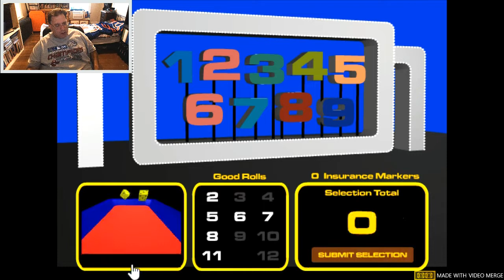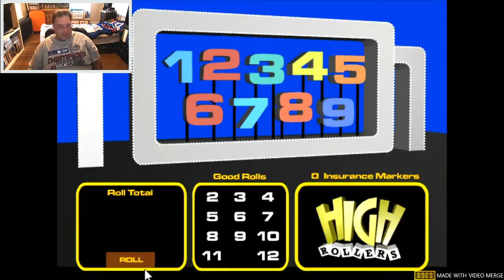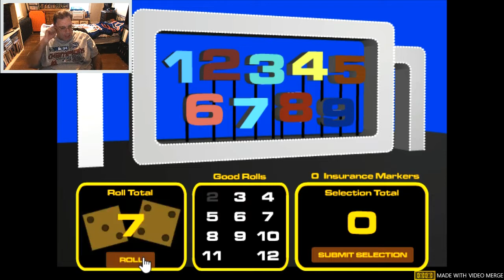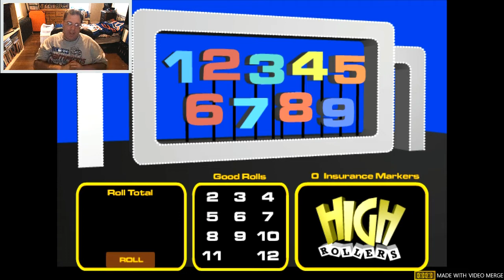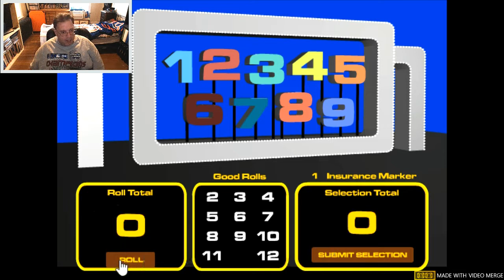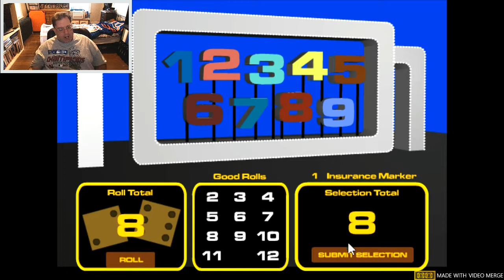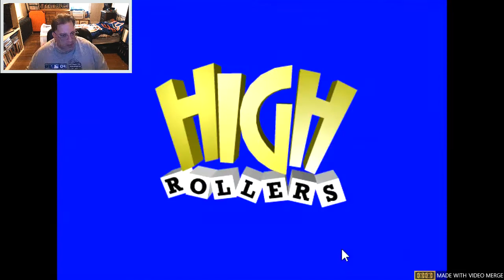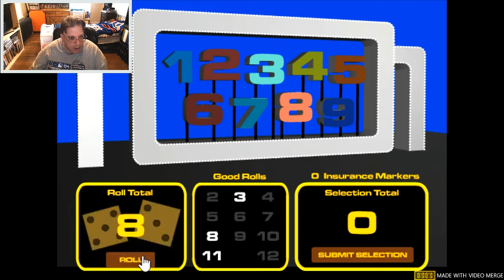Eric Lima's Shenanigans Of 1977 #112: High Rollers 7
Time for bone-rollin' and dicing it up with the Big Numbers of High Rollers on Trebek Tuesday!